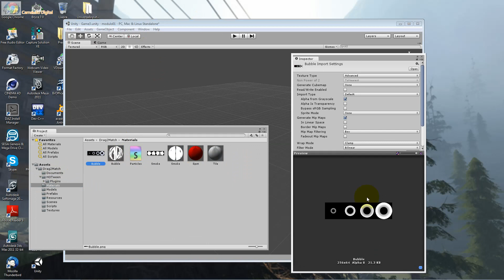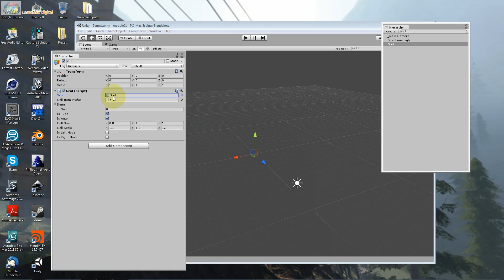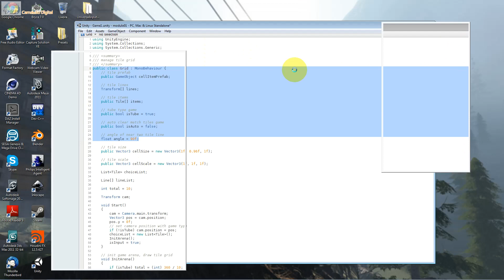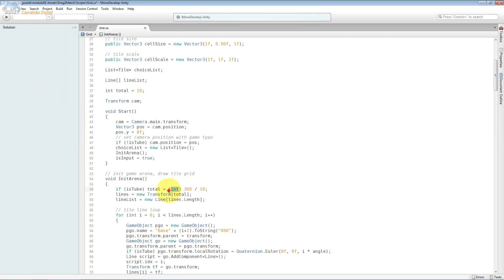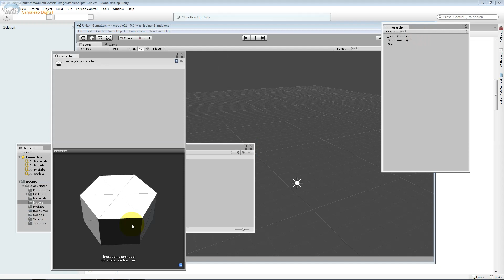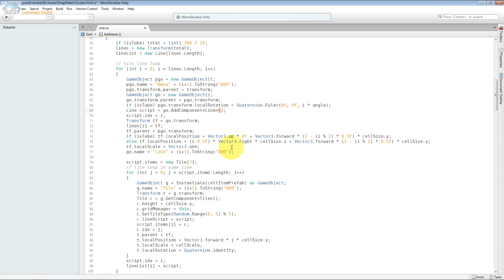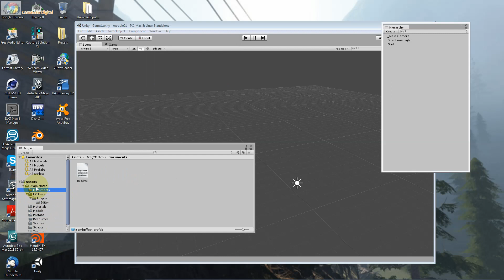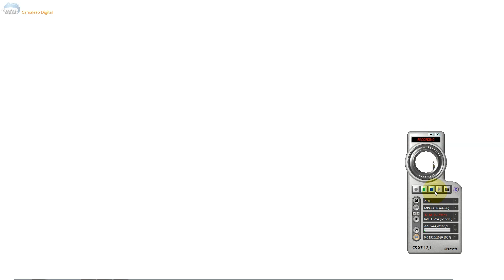Puzzle Aula 03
Analisando código em C# do puzzle

Criar a mecânica de todo jogo é uma ciência, não importa por mais simples que seja, criatividade com lógica é algo necessário para tornar um jogo realmente interessante, carismático, e isso tudo é algo independente da tecnologia ou plataforma. Neste curso será ensinado a você como pensar e criar diferentes tipos de jogos. Será ensinado a criar diferentes mecânicas de jogos como: puzzle ( Quebra Cabeça ), Esportes, Estratégia, Ação, Corrida, entre outros estilos. O foco do curso, é no DNA Criativo da criação de diferentes tipos de jogos.